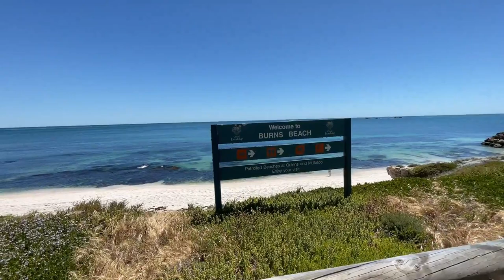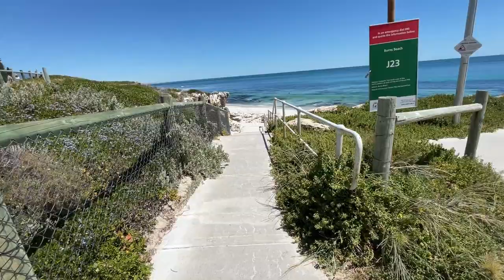Burns Beach Perth Australia | WESTERN AUSTRALIA BEACHES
Burns Beach is located in Perth Western Australia